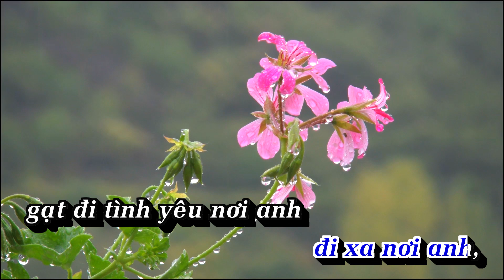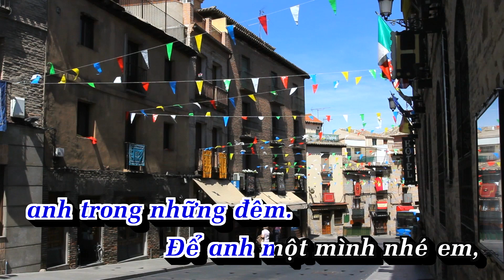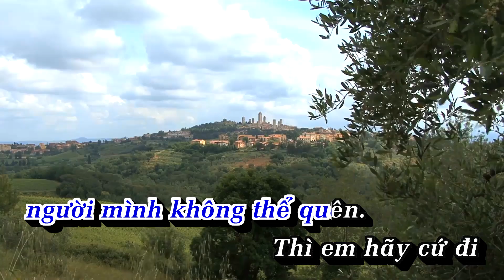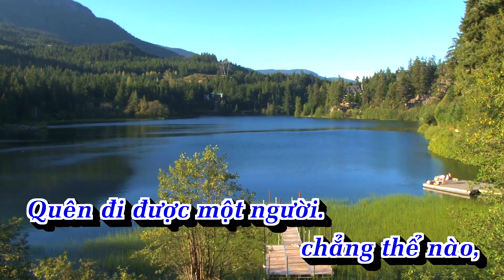Karaoke | Để Em Rời Xa (Remix) - Tone Nam | Nhạc Sống | AnaKaraoke | ShowbizKaraoke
LỜI BÀI HÁT  : Karaoke | Để Em Rời Xa (Remix) - Tone Nam | Nhạc Sống | AnaKaraoke | ShowbizKaraoke

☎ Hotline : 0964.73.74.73